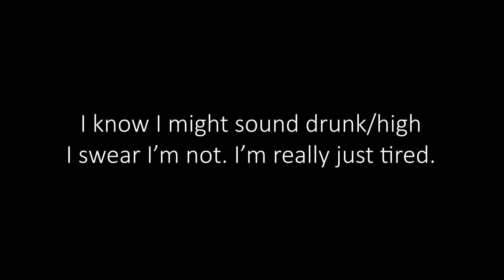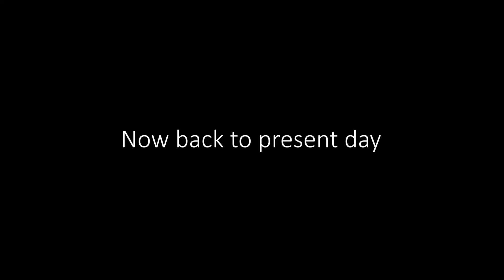Been using it for almost a year now! - Laneige water sleeping mask review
Here it is! The long-overdue Laneige face mask review.
I've been using this mask daily from September 2019 to August 2020 and it has basically changed my life.

The honey charcoal mask from Best Honey PH